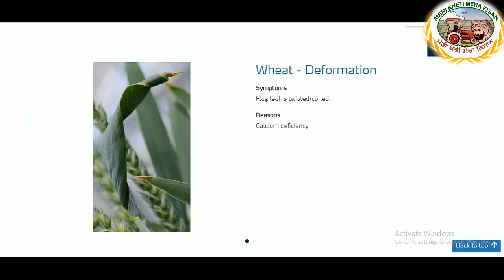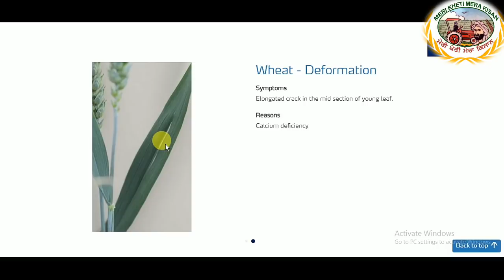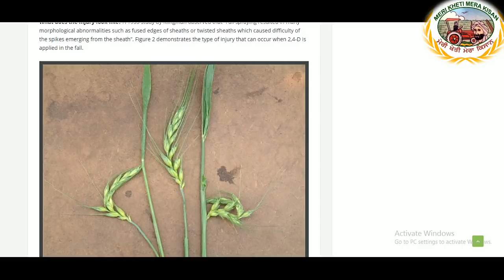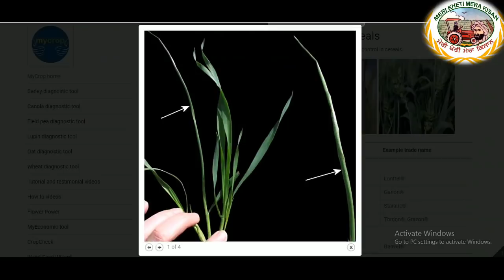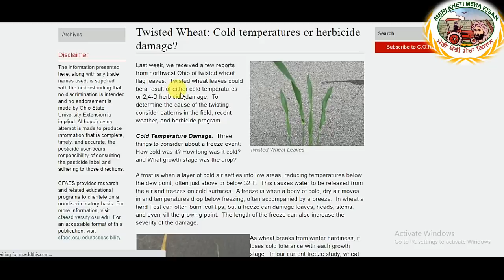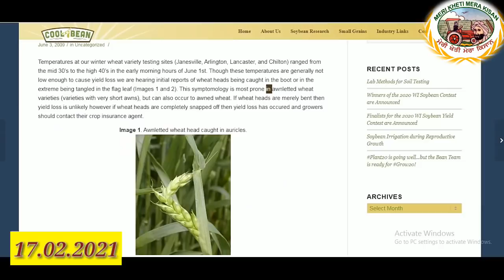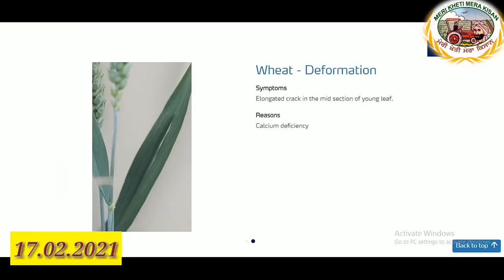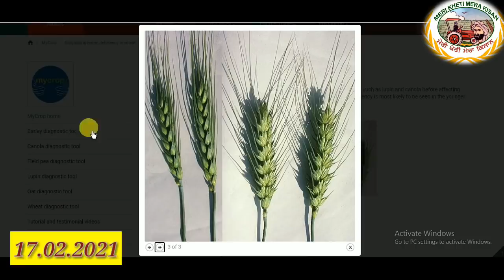Twisted or torn flag leaf of wheat (ਕਣਕ ਦੇ ਝੰਡਾ ਪੱਤੇ ਨੂੰ ਰੱਸੇ ਵਾਂਗ ਵੱਟ ਚੜ੍ਹਨ (Shergill Markhai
Calcium:-
Flag leaf twisted or curled leaf tip dies, twists and tears.
Elongated crack on the mid section of the young leaf
Copper
Copper deficiency is characterised by pale plants, head death and leaf tip death and twisted flag leaf entangled with ear.
Low Temperature
As wheat breaks from winter hardiness, it loses cold tolerance with each growth stage.  In our current freeze study, wheat plants were collected from the field at different growth stages and subjected to five different temperatures: 39°F (control), 27°F, 21°F, 14°F, and 5°F.  At Feekes 5 (erect growth) and 6 (first node), it could endure temperatures as low as 5°F and 14°F.  At Feekes 8 (flag leaf visible), wheat was able to tolerate temperatures of 24-25°F.  The picture on the left is wheat subjected to 27°F for 15 minutes at Feekes 9 (flag leaf fully emerged). Ten days after the freeze, more than half of the flag leaves were severely damaged with twisting, yellowing, and death.  The flag leaf accounts for 75% of the plant’s photosynthetic source for seed fill, so depending on the extent of damage, yields may be reduced.  Another common symptom of freeze damage at this stage is the head becomes lodged in the leaf sheath and breaks as it is forced out. This can impact seed formation and seed fill, also reducing yield. This damage starts to occur at 30°F. Producers are urged to monitor the health of the flag leaves after any freeze to determine crop damage.
Boron:-
 In wheat symptoms appear first on the youngest leaf and gradually spread to older growth.
First sign of boron deficiency is leaf splitting close to the mid rib accompanied by.
saw tooth notches along the leaf edge.
In severe cases tillering increases, shoots wither and new leaves die back from tip.
Weedicide
Late applications of 2,4-D can cause injury to wheat and yield loss.  Some 2,4-D labels specify that application should occur before jointing, but others allow application after jointing but before early boot stage.  In our limited research on this, we have not observed yield loss from 2,4-D applied prior to early boot stage, except when UAN was used as the spray carrier.  It is possible to have yield loss occur from a late application, without really seeing symptoms such as leaf twisting.
Manganese
deformation of ear, lines on leaves and ear malformation.
Russian wheat aphid and wheat leaf curl mite also curls flag leaf of wheat.